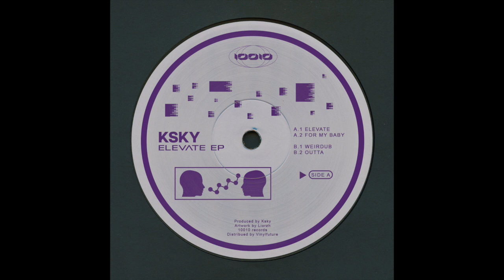PREMIERE: Ksky - For My Baby [10010]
Ksky returns on 10010 Records. Marking the occasion is another vinyl-only release by the head honcho. Titled "Elevate, the EP features lots of emotions and house music inside. Off-kilter and atmospheric-driven sounds in top quality.